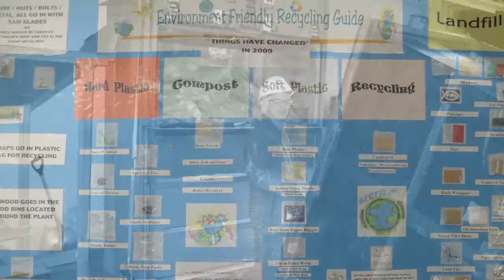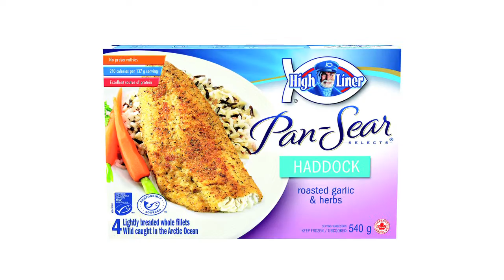High Liner Foods Wins Supplier of the Year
The landlocked Canadian operation headquarters of High Liner Foods in Concord, Ont. don’t conjure up images of cresting waves, surging gales or groundswells. But, upon closer inspection, the porthole-inspired boardroom signs, brass accents, leather seating and rich wood tones fittingly pay homage to a sea-faring life.